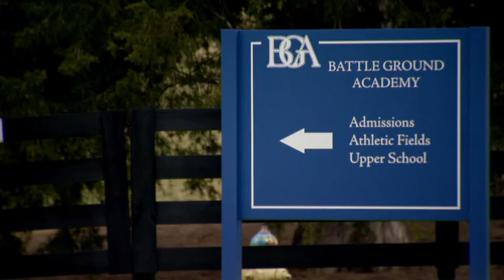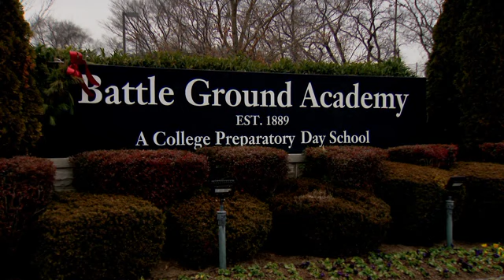These are the victims of the deadly Nashville stabbing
Two of the three victims in Saturday's stabbing -- 22-year-old Clayton Beathard and 21-year-old Paul Trapeni III -- were taken to Vanderbilt Medical University Center, where they later died.